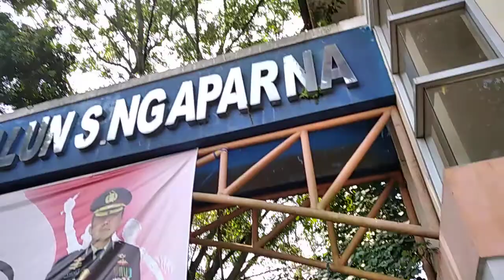Main di Alun-alun singaparna pas Lebaran